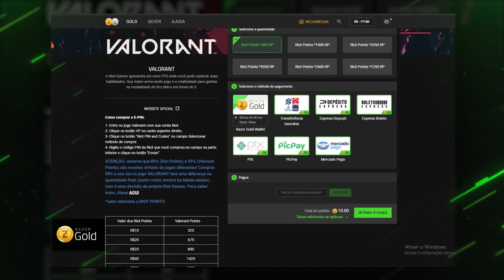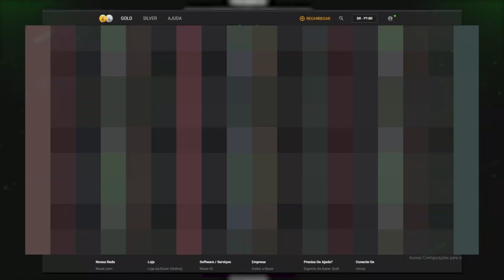TECNOSH E HASTAD É SÓ BALA DE QUALIDADE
📢 APROVEITE AS PROMOÇÕES!

🎥 Livestream é na ROXA! /Hastad
📆 Vídeos de Valorant nas Terças, Quintas e Sábados.

🎬 Edição por Abelardo Torres (Equipe Teosmiranda)